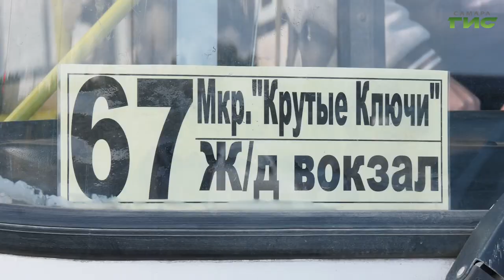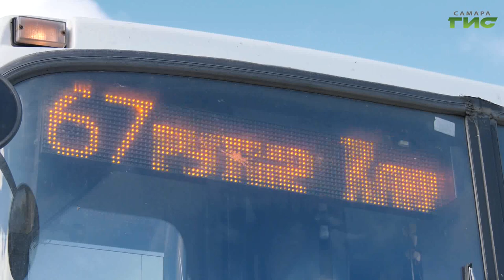Автобусный маршрут №67 продлили в Волжский район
Жители отдалённых районов Самары, как никто, знакомы с постоянными транспортными пересадками. Всё это отнимает не только время, но и деньги. Возможно ли как-то решить проблему и сделать популярные маршруты ещё удобнее - расскажет Александра Гусева.